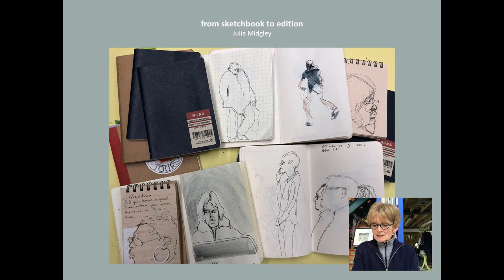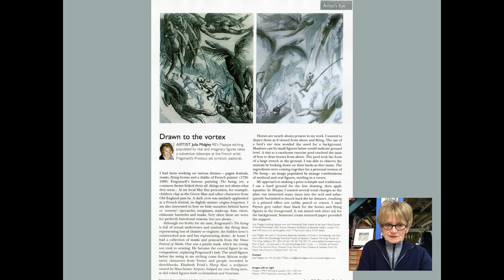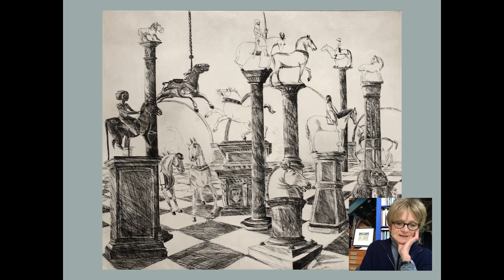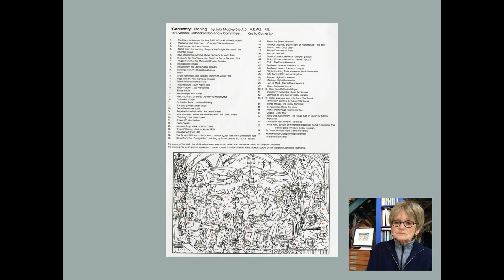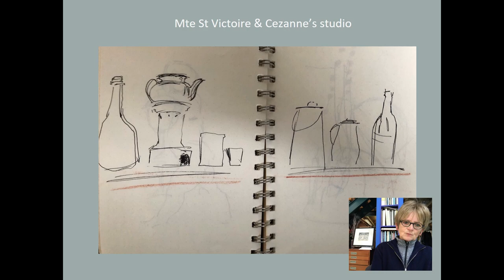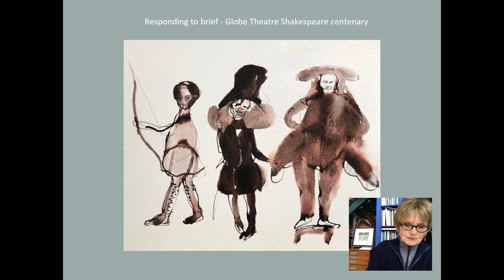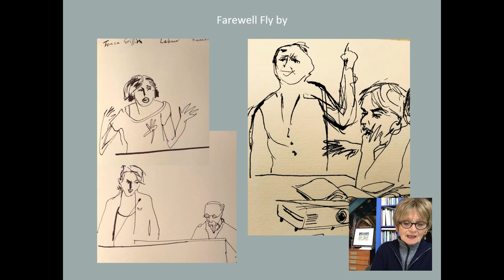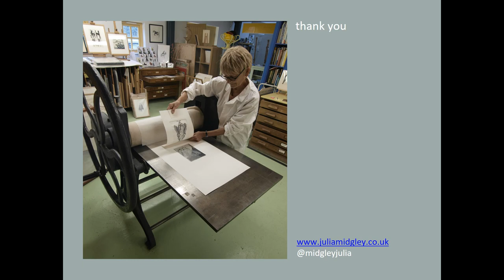Julia Midgley at The Regional Print Centre’s Print Symposium 2021 The Narrative in Printmaking.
Our first artist/printmaker is Julia Midgley Julia’s website can be found